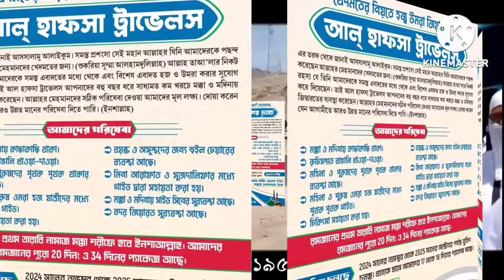Naushad siddiqui : নওশাদ বললেন কল্যাণ CAAকে সমর্থন করেছে || দিদি মুসলিমদের মাথায় কাঁঠাল ভেঙছে